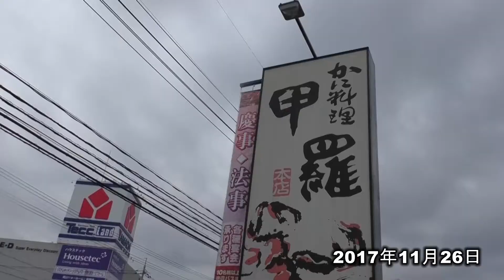母親の還暦祝いで岡山甲羅本店に行ってきました 2017年11月26日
岡山甲羅本店

平日11:30/土日祝11:00～22:30(L.O.21:20)
※ランチタイム　～15:00(日・祝除く)

岡山県 岡山市南区豊浜町11-38